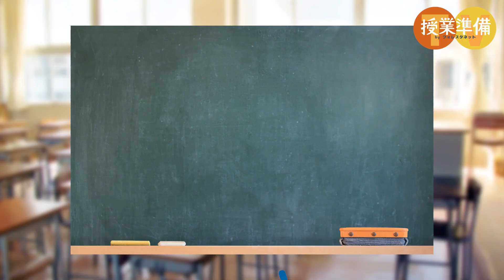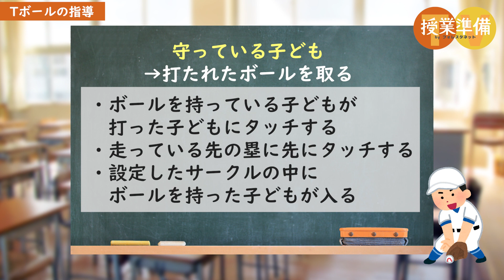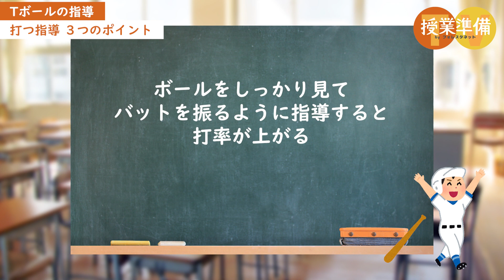【先生必見】体育の苦手意識を克服！Tボールの指導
体育の授業で行う、「Tボール」。
子どもたちが元気よくボールを追いかけている様子は、非常に楽しそうで、先生としても微笑ましいですよね。

しかし、中にはボールを打つことが苦手な子どももいて、全員が楽しめていないのではないか、体力や技術の向上に繋がっていないのではないかというお悩みをもつ先生も多いのではないでしょうか。

そこで今回は、投稿者の先生にお寄せいただいたTボールの指導ついて、ご紹介します。

誰もが活躍できるTボール特別ルール